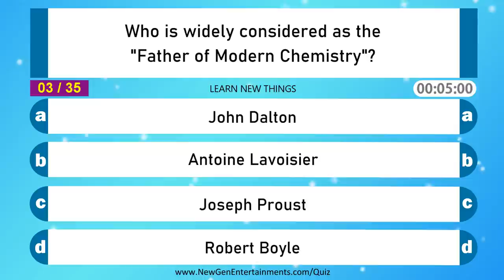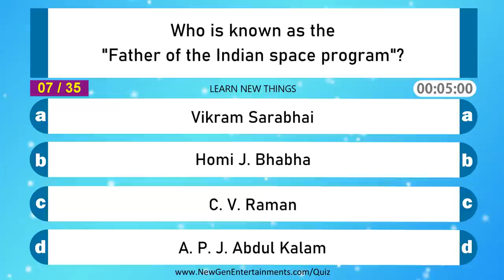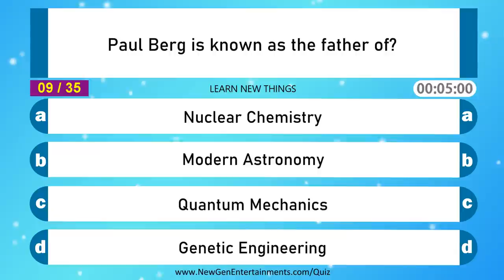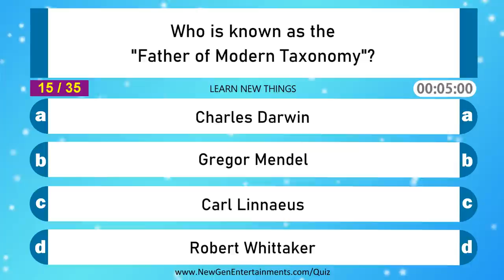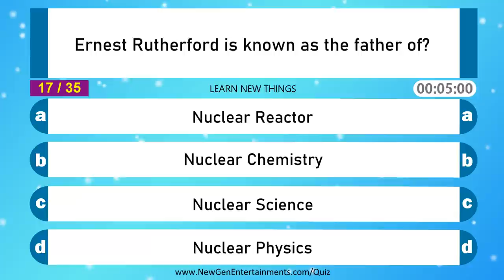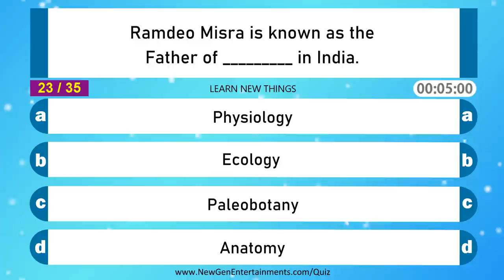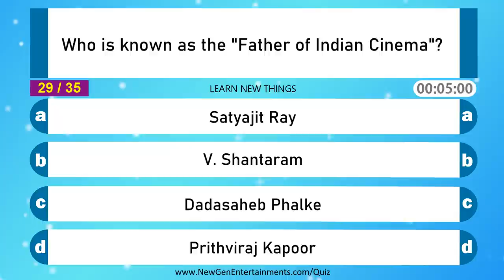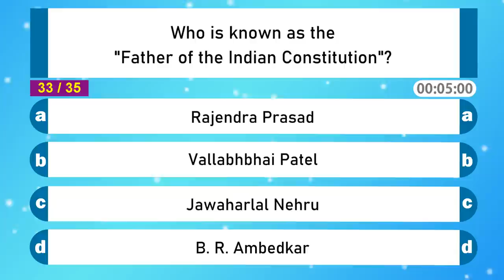Fathers of Various Fields | GK | Important General Knowledge Questions for Competitive Exams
In this video, 35 important questions on Fathers of Various Fields are asked.

Let us know how many answers did you get right in the comments section.

Below are some of the questions from the video:

Who is called the "Father of History"?
Who is called the "Father of Humanism"?
Who is known as the "Father of Immunology"?
Who is known as the "Father of Periodic Table"?
Who is known as the "Father of the Constitution"?